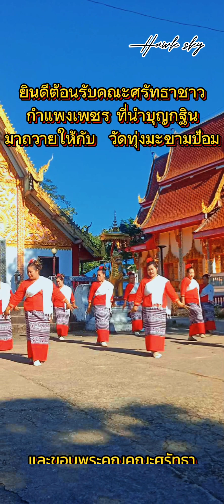วัดทุ่งมะขามป้อม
งานบุญ  กฐินสามัคคีวัดทุ่งมะขามป้อม

ตำบลพระธาตุ  อำเภอแม่ระมาด จังหวัดตาก